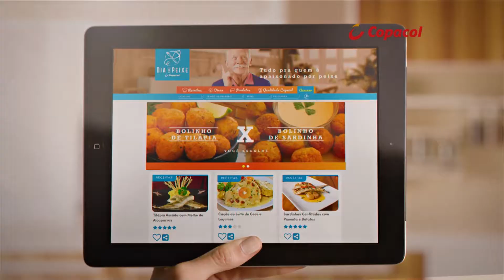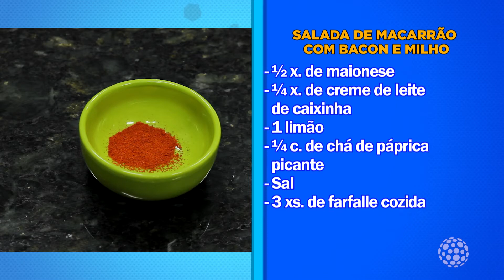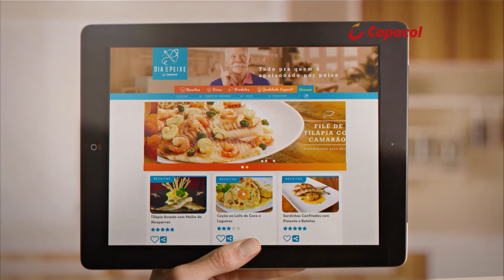SALADA DE MACARRÃO COM BACON E MILHO]